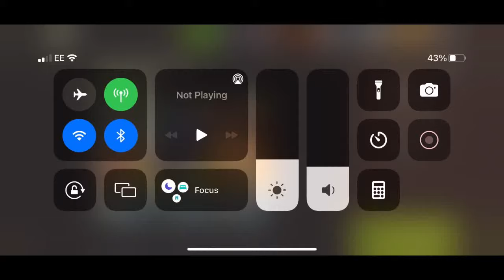NML 50.2 - Two Way